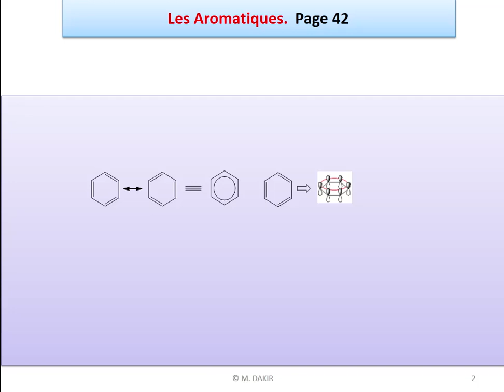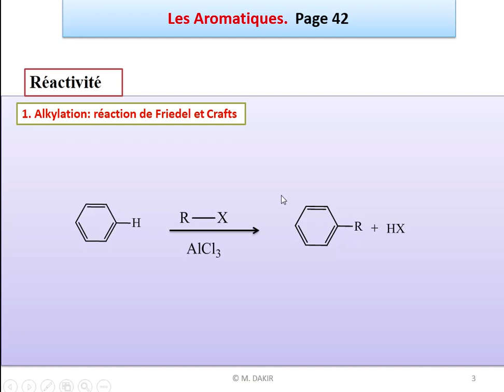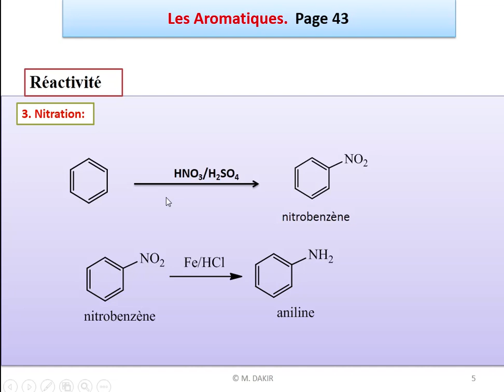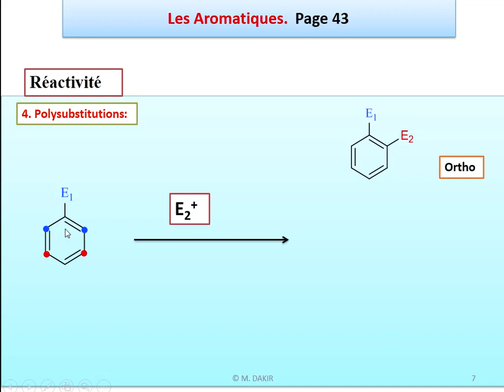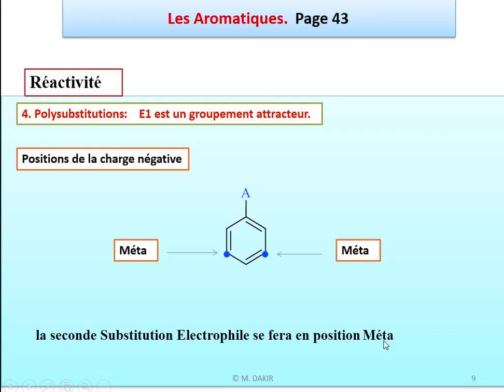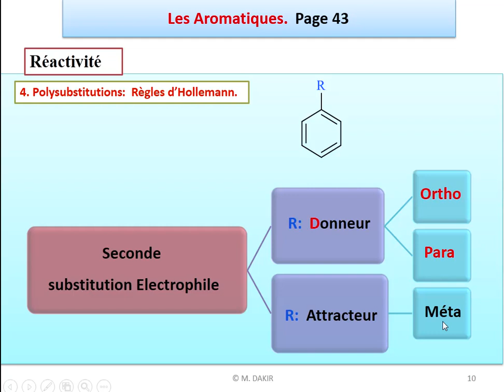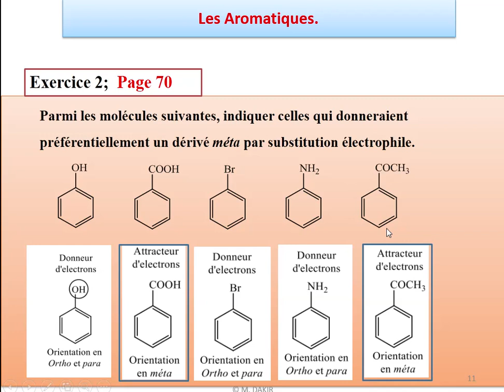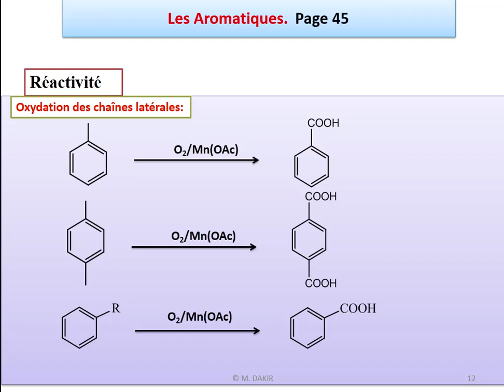Cours Dakir Les aromatiques (FSAC)